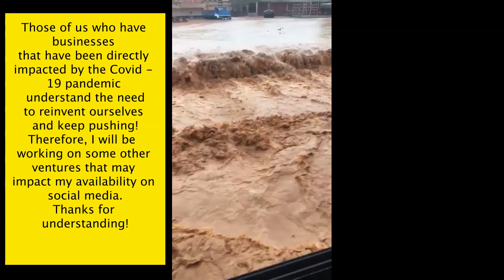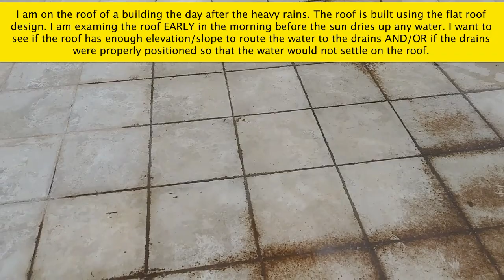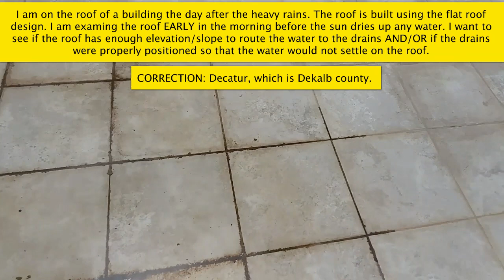MORE floods hit ACCRA, Ghana - KASOA: MORE reasons to HIRE a knowledgeable Scout or Property Agent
Before you purchase any land or home on the African continent, you will NEED to locate and/or hire the services of a knowledgeable Property Scout and/or Registered Land Agent. Even though your friends may have experience in purchasing land on the continent, at some point they will need the assistance, knowledge and/or skills of a passionate and dedicated professional.

Home buying in Ghana
How to purchase a home in Ghana
Land purchasing in Ghana
Ghana homes flooded
Ghana Homes and Property flooded
Roads flooded in Accra
Kasoa under water
PROPERTY SCOUTING and VIEWING SERVICES: For a limited time for the low of $99.00 we will visit properties within the Greater Accra area on your behalf.

*We will video record the roads to and around your prospective property.
*We will make inquiries with nearby residents and businesses concerning the property or home in question. When possible we will communicate in the local language and in English.
*We will Provide video footage of nearby schools, businesses churches etc. that are near the property of interest.
*We can perform one other search of interest that relate to the property on your behalf.
*When possible/available we will record the road and property condition after a heavy rain.

ADDITIONAL FEE BASED SERVICES:

*If and when possible, and for an additional fee we will initiate A BASIC INITIAL land search on your behalf. PLEASE NOTE THAT THIS IS NOT THE FULL LAND SEARCH. It is just the initial search to see if the land has been registered. PLEASE DO NOT PURCHASE any LAND without completing the FULL search at the GHANA LANDS COMMISSION. The full search can take several months to complete. The cost of the INITIAL LAND search is in addition to the fee for this service.
Homes for sale in Accra Ghana
Home for sale in Africa
Home for sale in Ghana
Land for sale in Ghana
Land for sale in Africa
Ghana
Togo
Tanzania
Kenya
Liberia
The Gambia
Mali
Burkina Faso
Namibia
Zimbabwe
Sierra Leone
South Africa
Rwanda
Uganda
Congo
DRC
Nigeria
Niger
Cameroon
Senegal
Benin